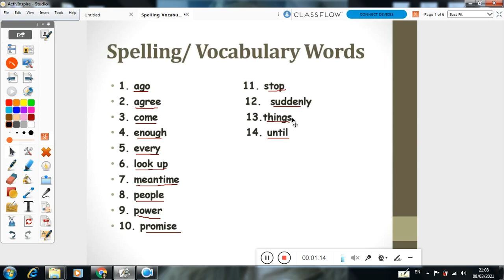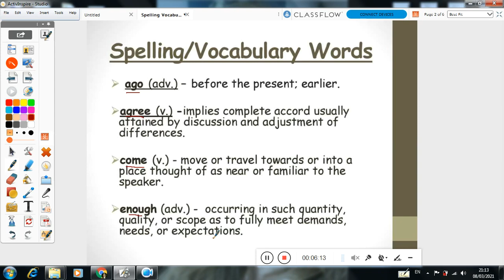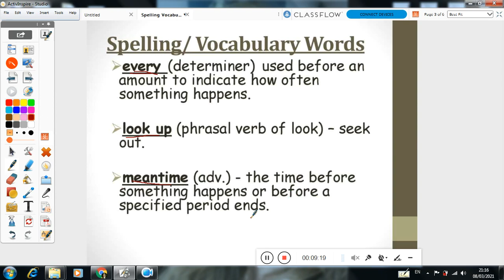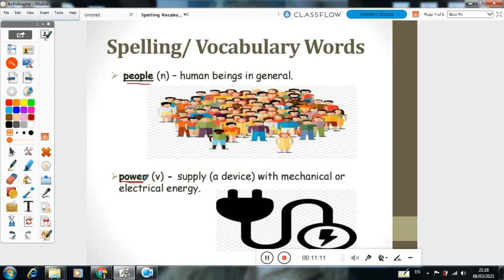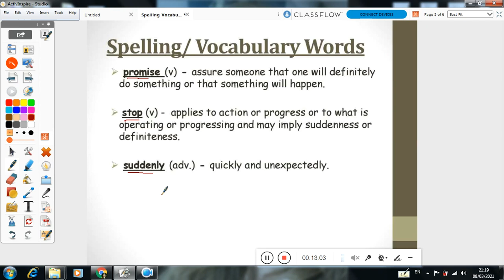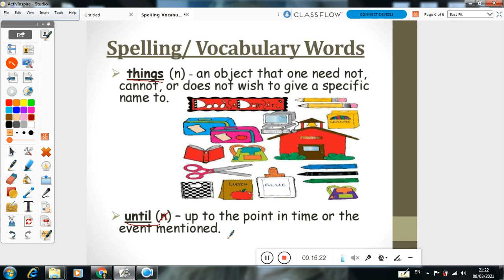Spelling, Vocabulary March 9'2021